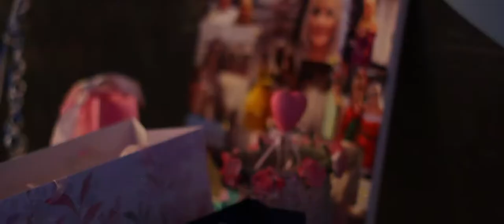Marisa's Birthday || Highlights || 2018